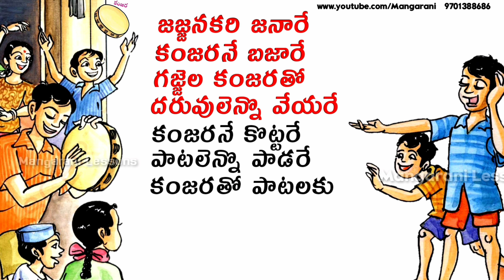kanjara telugu rhyme,కంజర తెలుగు అభినయగేయం,1st class telugu rhymes,